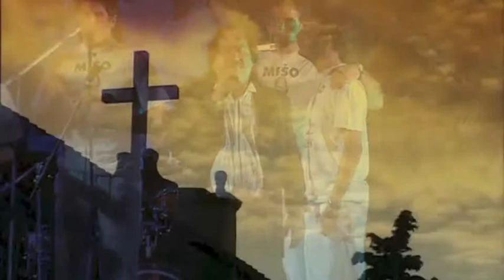Mišo Kovač - Dalmacija U Mom Oku (With Klapa Teuta) (Live)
From Mišo u Šibeniku (2004)